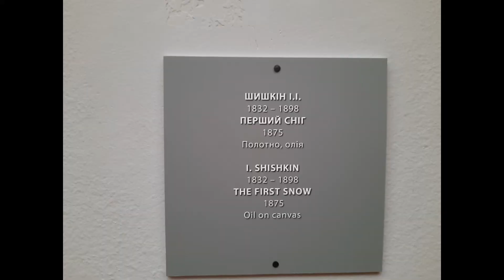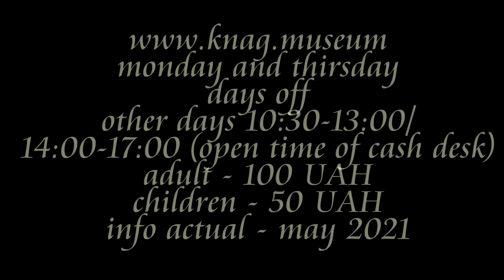Kiev/Kyiv city; Kyiv art gallery